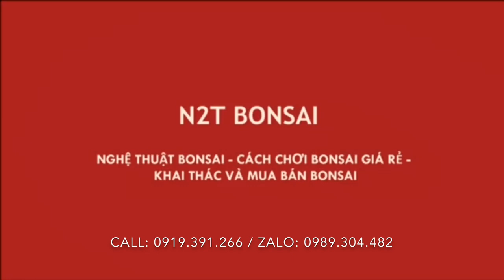CẦN THĂNG BONSAI TUYỆT ĐẸP DÁNG THÁC ĐỔ GIÁ 30 TRIỆU VÀ NHIỀU BONSAI ĐẲNG CẤP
Những siêu phẩm bonsai hội tụ tại chợ vạn phúc hà đông